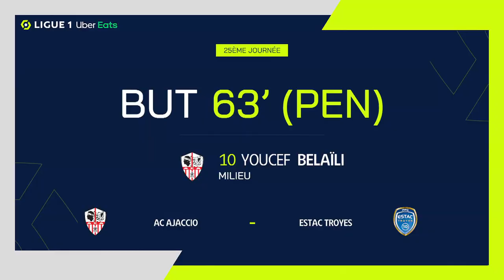Goal Mohammed Youcef BELAÏLI (62' pen - ACA) AC AJACCIO - ESTAC TROYES (2-1) 22/23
"AC AJACCIO - ESTAC TROYES (2-1) Mohammed Youcef BELAÏLI (62' pen)  goal. AC AJACCIO vs ESTAC TROYES Goals in video

Ligue 1 Uber Eats - Season 2022/2023 - Week 25 STADE FRANÇOIS-COTY - Sunday 26 February 2023